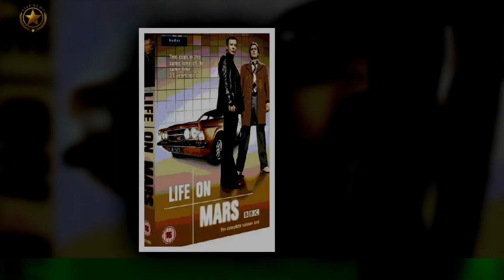Philip Glenister: New policeman role is opposite to Life On Mars character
Philip Glenister says his new role as a policeman in upcoming BBC drama Steeltown Murders is “totally the opposite” to his well-known character Gene Hunt from Life On Mars. The British actor, who starred in the 2006 show alongside John Simm, said he felt a sense of “responsibility” when portraying real-life DCI Paul Bethell in the new series. Steeltown Murders is a four-part drama series based on the real life Llandarcy murders.